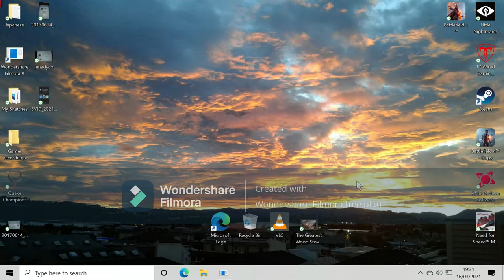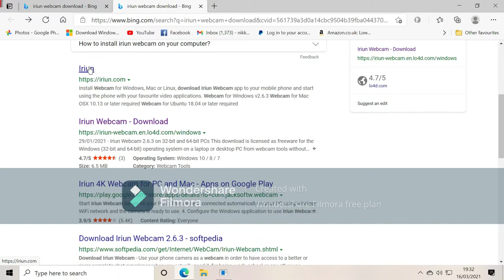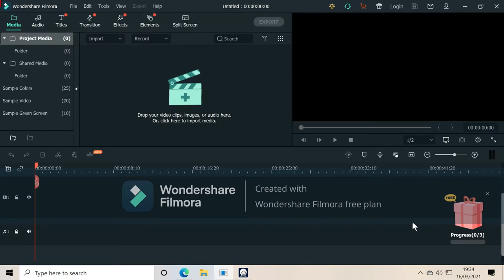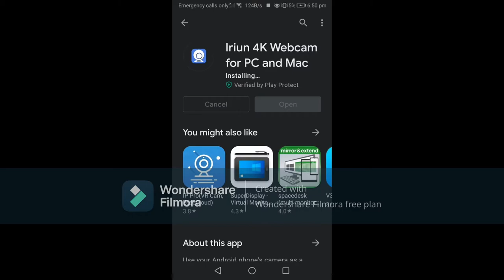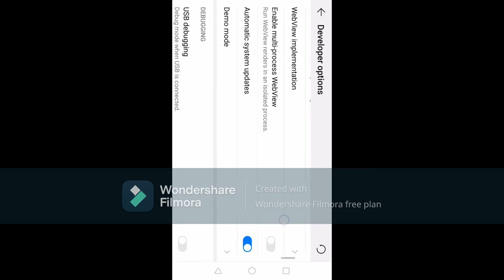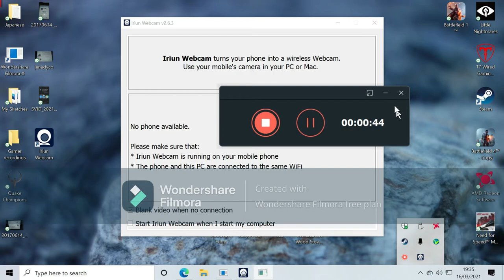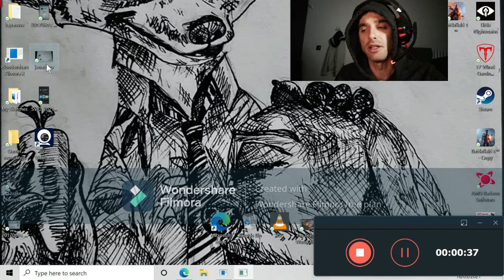Use Your Mobile As A Webcam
Hi guys
This App is compatible with all streaming, CCTV and baby monitor.